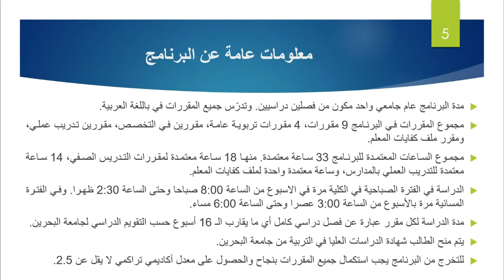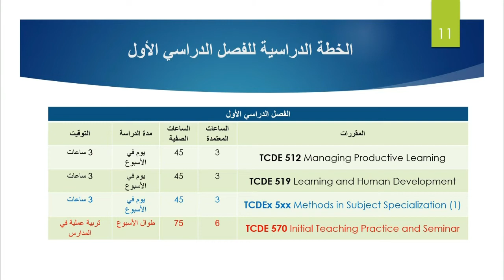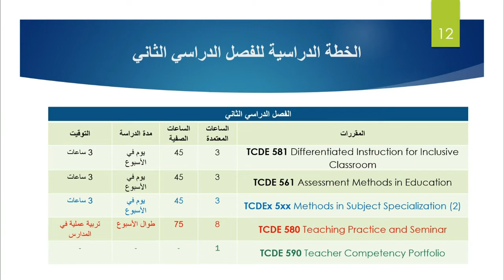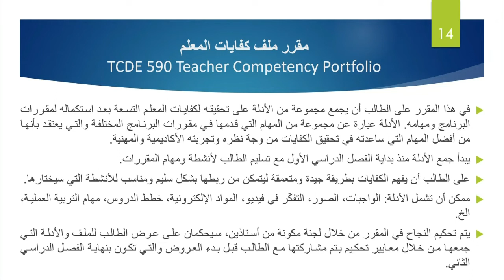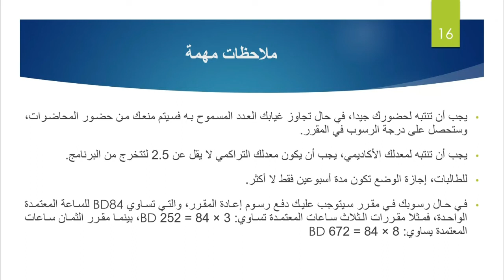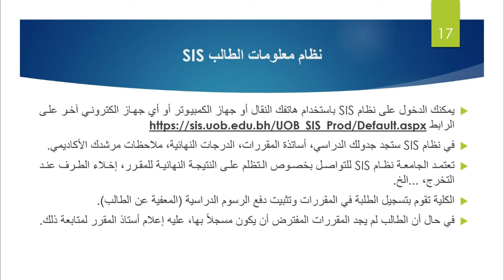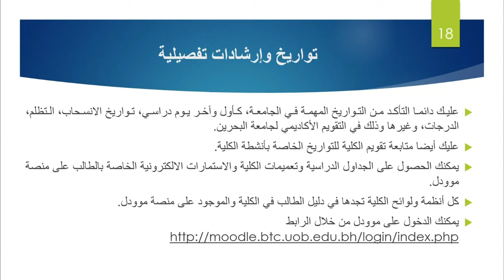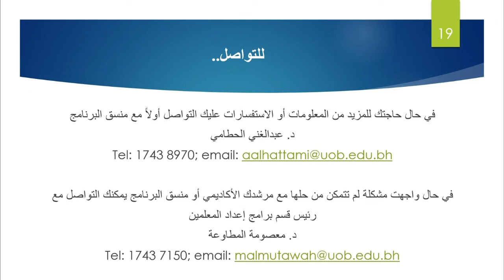Post-Graduate Diploma in Education - Bahrain Teachers College